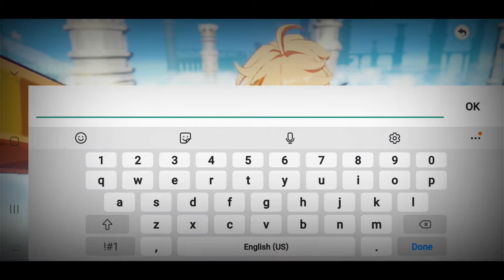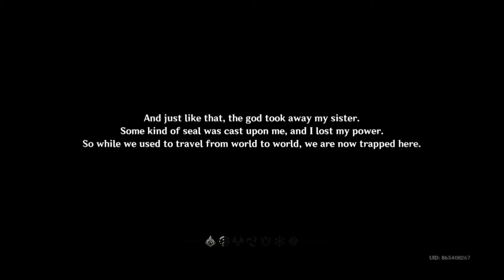How to Play Gensing Impact in Mobile phone Guide for Beginner